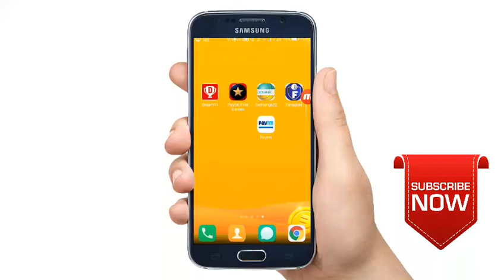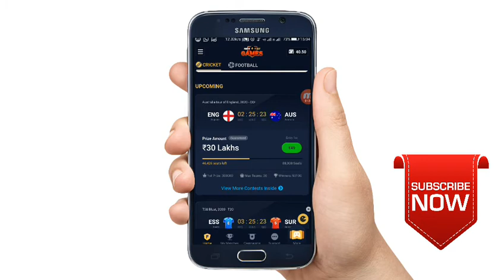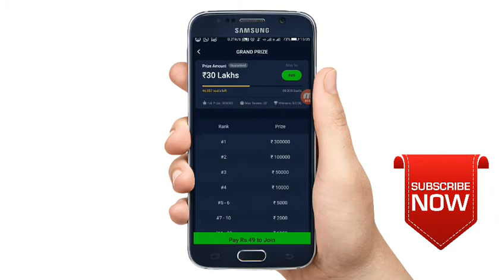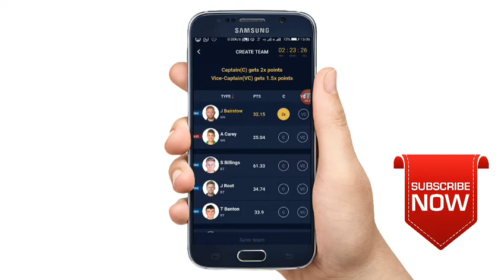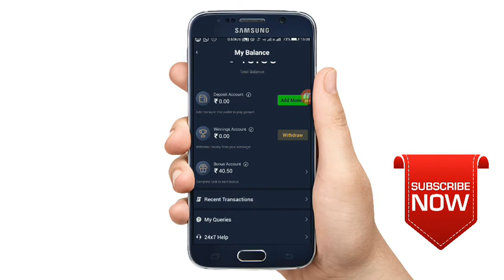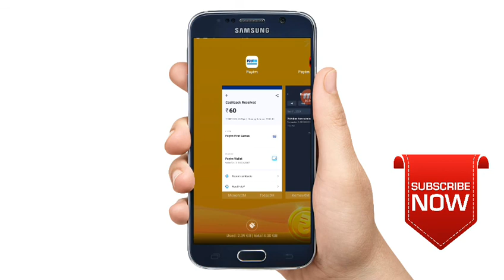Paytm ഉപയോഗിച്ച് തന്നെ paytm നിറക്കാം. ഒന്നാം സമ്മാനം 3 ലക്ഷം രൂപ. JFRനെ പോലെ 3*6 കോ ഊട്ടി കോ പോകാം.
Hello friends

today explain for paytm first game app

refer code
mohjst522